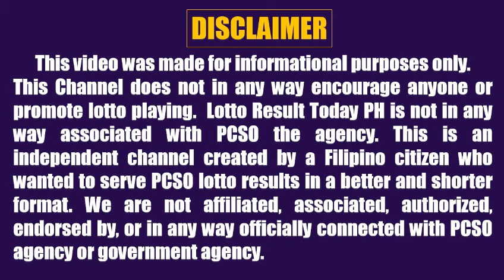Lotto Result Today 2pm June 28, 2023 Swertres Ez2 Pcso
Lotto result today 2pm Draw June 28, 2023 (Wednesday) The 2pm afternoon draw pcso lotto results today games are 3D Lotto (Swertres Result Today) and 2D Lotto (Ez2 Result Today).